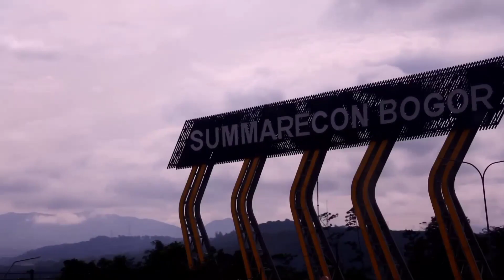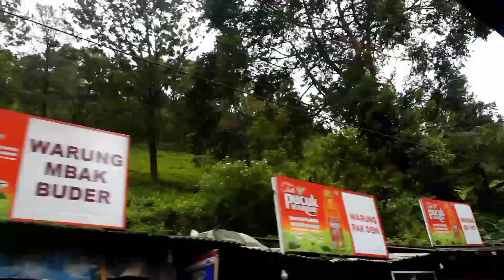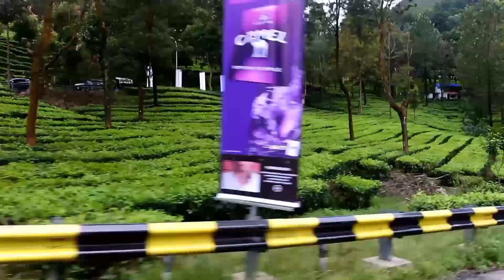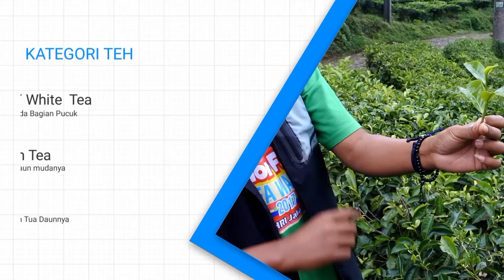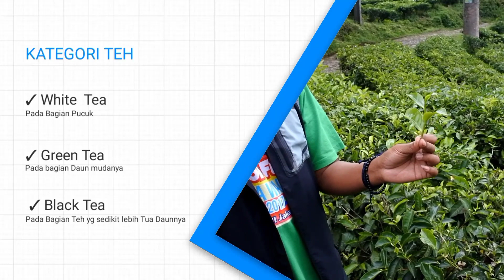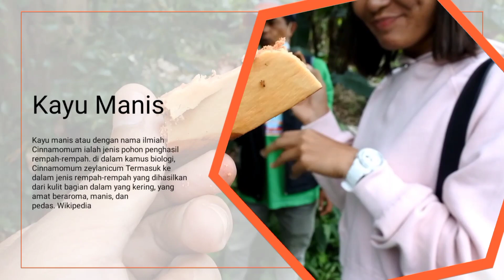Tips Memperpanjang Izin NGETRAIL || Puncak Bogor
Liburan singkat Bersama Si cantik demi dapat izin Maen Trail 🙏